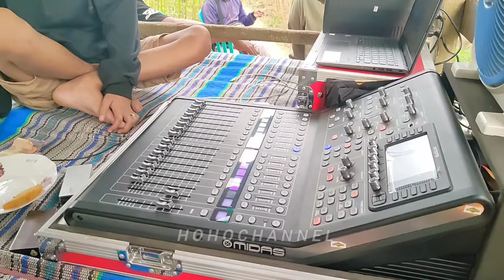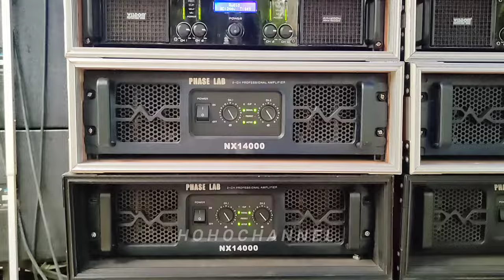KAWIN SILANG BOX BANDUNG VS SUPALI PANDAWA AUDIO JEMBER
PANDAWA AUDIO READY HARI INI DENGAN SPEK TERBARUNYA

big bass jember jatim (SRIWIJAYA PRODUCTION JEMBER)
2024 GLOWING

dj terbaru 2024, dj battle, dj, lagu dj
,dj paling enak.